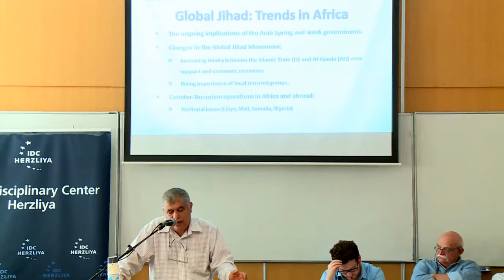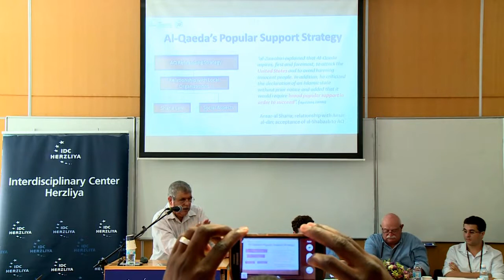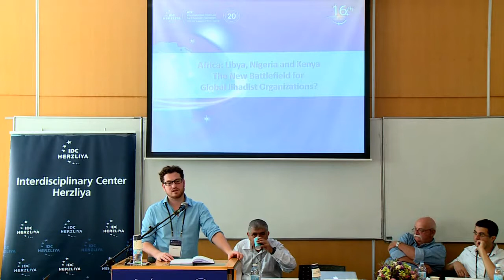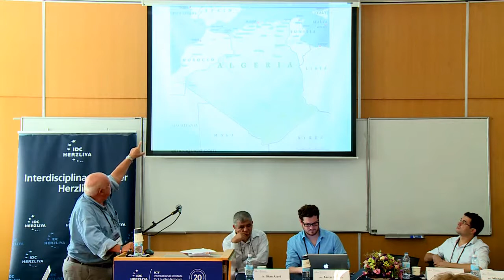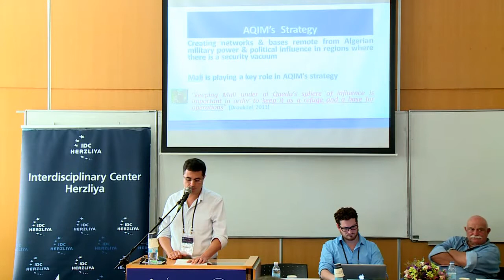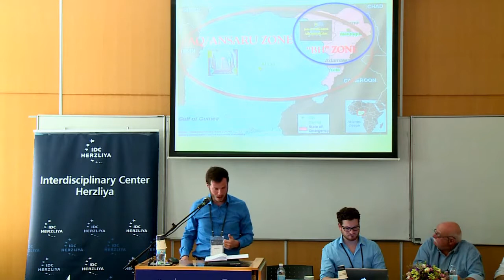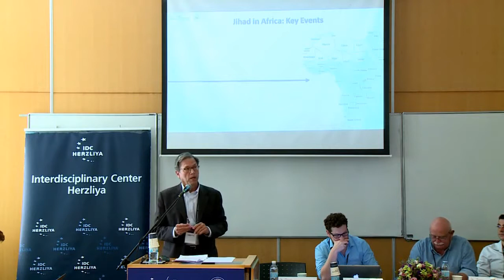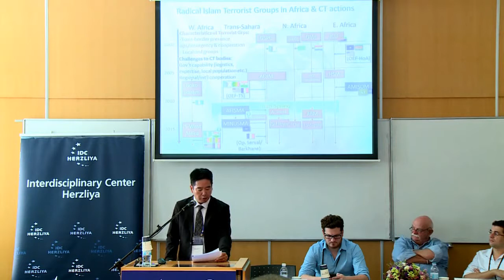Africa: Libya, Nigeria and Kenya - The New Battlefield for Global Jihadist Organizations? - ICT16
Chair: Dr. Eitan Azani, Deputy Executive Director, ICT and Head of BA & MA Specializations in Counter-Terrorism, Lauder School of Government, Diplomacy & Strategy, IDC Herzliya, Israel
Dr. Michael Barak, Senior Researcher, ICT, IDC Herzliya, Israel
Dr. Daniele Moro, Executive Director, the US-Italy Global Affairs Forum, United States of America
Mr. Jonathan Paris, Senior Advisor, Chertoff Group & Associate Fellow, International Centre for the Study of Radicalisation (ICSR), King’s College London, United Kingdom
Mr. Aaron Y. Zelin, Richard Borow Fellow, The Washington Institute for Near East Policy, United States of America
Mr. Jacob Zenn, Analyst of African and Eurasian Affairs, The Jamestown Foundation, United States of America

The International Institute for Counter-Terrorism's (ICT) 16th International Conference: World Summit on Counter-Terrorism coincides with ICT's 20th Anniversary. To highlight two decades of dedicated efforts to confront international terrorism, this year's conference is held under the theme "Unpuzzling Terrorism". The conference is devoted to discussions focusing on past, present, and future counter-terrorism efforts to address the constantly shifting puzzle of terrorism.

Wednesday, September 14 at IDC Herzliya